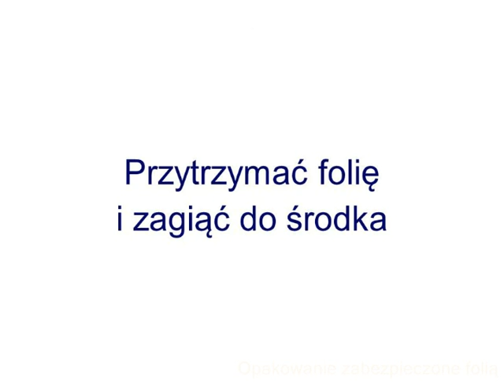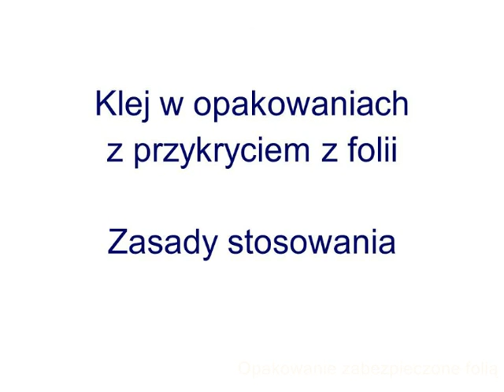Opakowanie zabezpieczone folią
Przykrycie z folii aluminiowej, szczelnie i mocno zgrzane z rantem opakowania,  zabezpiecza klej w najlepszy sposób przed wilgocią i oddziaływaniem środowiska.Opakowanie na klej z przykryciem z folii aluminiowej firmy Wakol; praktyczne i wydajne.Jak należy wyrabiać klej z opakowania z przykryciem z folli?